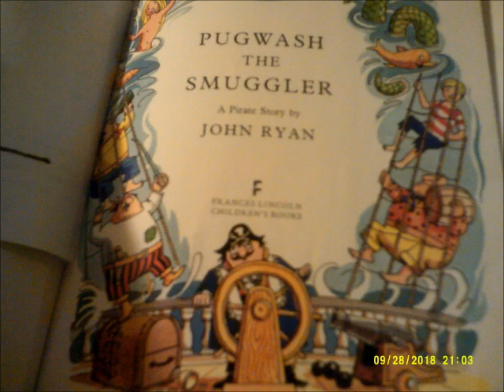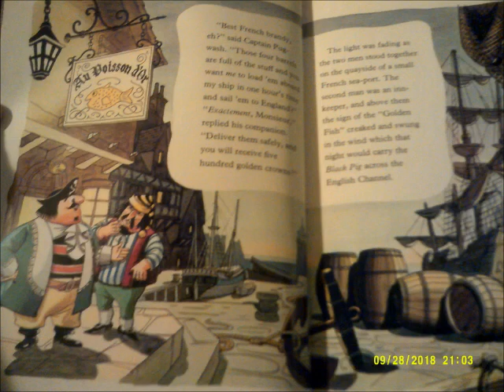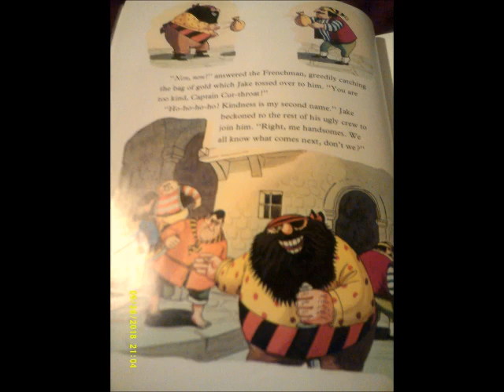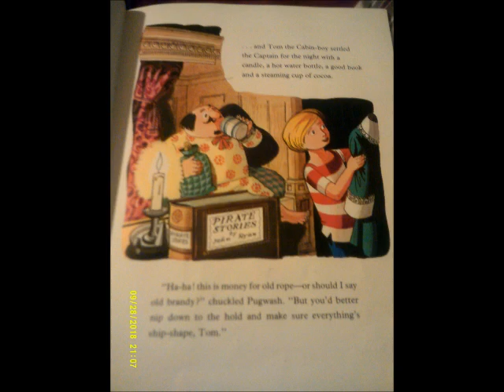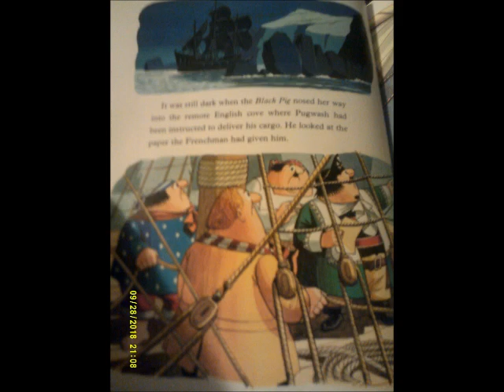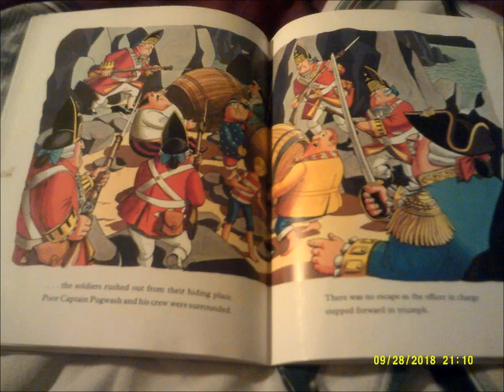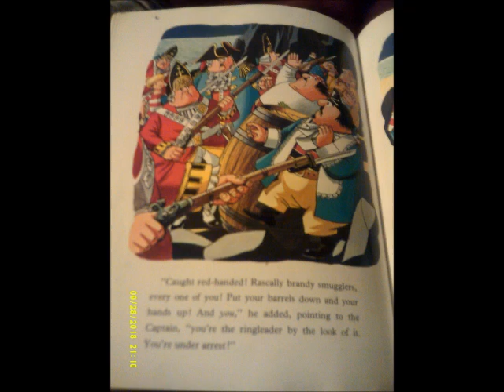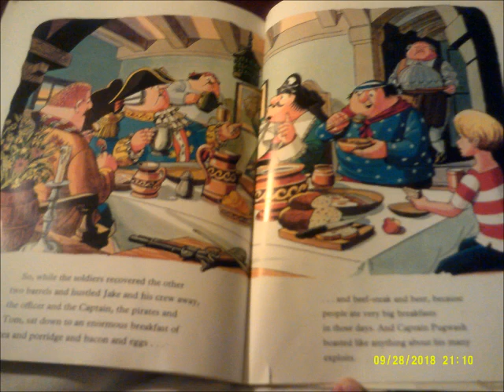Pugwash the Smuggler Story (Audio Book Version)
This is the Audio Book Version of Pugwash the Smuggler and it's read By Jim Broadbent.